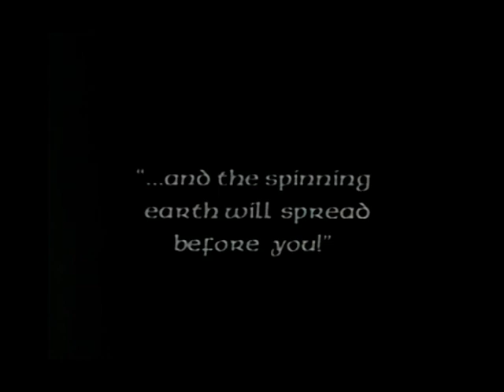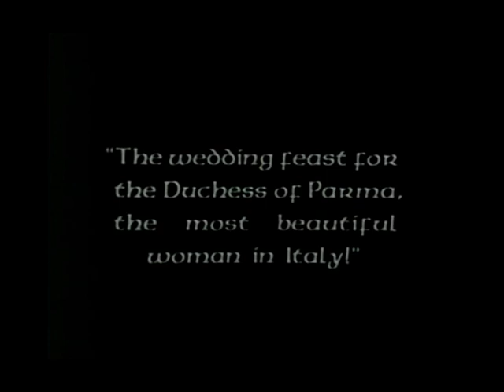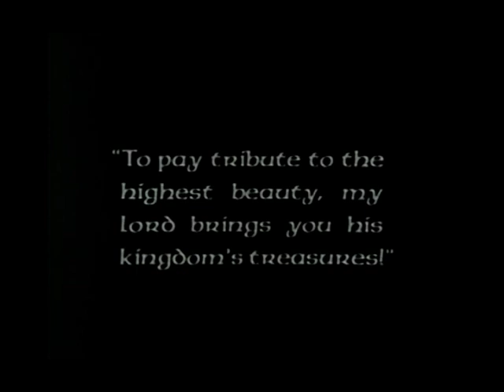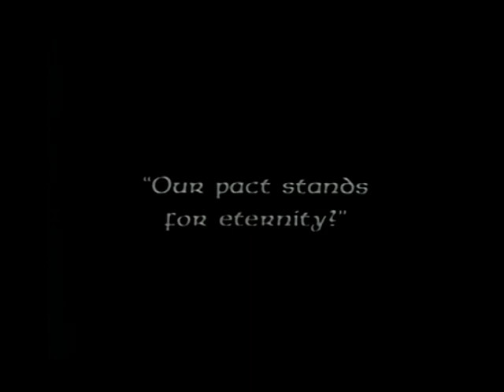Mephisto Waltz - Miguel Campinho, piano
Liszt's Mephisto Waltz, with footage from Murnau's 1925 "Faust" silent movie. Live audio recording (minidisc...) in Porto, 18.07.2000.
Liszt's music is subtitled "Scene from Lenau's Faust", and although it differs from Murnau's storyline, it makes for rewarding reading and overall character of the piece. Comments and criticism welcome.

LENAU'S "FAUST"
A Village inn. A wedding, music and dancing.
MEPHISTO
(in hunter's outfit, looking out of a window)
Aha, things proceed apace
Let us join the banquet
(he enters with Faust)
A passionate girl
Gives more pleasure than a book.
FAUST
I don't know what is happening
And what troubles all my senses,
Never before has my blood boiled so hot,
I find myself in a troubled state.
MEPHISTO
The flames in your eyes say it clearly,
This is a troop of unbridled pleasure
Which you had imprisoned in your ridiculous pretensions
And which are breaking out from all sides.
Grab a girl to dance with
And throw yourself recklessly into the whirlwind.
FAUST
That one with the brown eyes over there
Attracts my soul irressistibly.
Her eyes shine with a seductive power
And promise me an abyss of voluptuousness.
How her red cheeks are on fire
And glitter with life, fullness and freshness!
To press one's lips against hers,
Bursting with an unfulfilled desire,
A voluptuous pulp where consciousness would love to die.
How her breasts heave and shiver with fear
In the blessed flux of desire!
I would love to raptuously clasp
This svelte and so well formed body.
Ah!, how her long, brown and curly hair
In its impatience has vanquished all restraint!
They swirl in the dance
And I think of bells sounding at full peal the alarm of pleasure.
I will become mad, I will die of desire,
If I continue to look any longer at this woman.
However, I cannot make up my mind
To approach her and greet her.
MEPHISTO
Oh!, truly this curious race,
These children of the first sinning couple!
Our man braves hell
But dare not face a weak, young woman,
Who certainly has many fine physical attributes
But even ten times more desires.
(to minstrels) My dear little ones,
You wield your bow much too gently!
Your waltz certainly can make the sick burn with joy on their torpid toes
But not at all youth full of blood and fire.
Pass me a violin,
You will soon  hear quite another music
And you will see in this inn some real dancing.

The fiddler does as he is told
And hands the fiddle to the guest,
Who now begins to play a dance.
But, oh! this is no jest.
The strains now rise, the strains now ebb,
His bow becomes a magic web.
Some hear what is droll, perhaps even  laughter,
To others voluptuous moans fill the rafter.
The tones seems to whisper like secretive lovers
Like waves when caressing the bodies of maidens.
Of a sudden a cry breaks through all these noises
The maiden affright is calling for help,
While the notes of the fiddle entwine and entice,
The boy in the reeds leaps out in a thrice
And embraces the maid who struggles in vain --
The fiddle plays on describing her pain.
The maid in the end must concede that she is lost,
And is forced to yield to her lover's accost,
While there in a corner one happily yields
To her lover's warm kisses and loud supplications.

The strings are now sounding three note incantations,
As if one maiden was being wooed by two men.

To the melting notes of the fiddle
The victor and maiden fade away in embrace.
And ever more fiery, more thund'rous and stormy,
The yowling and cheering of dozens of men
And again the whimper from virginal maidens
The devilish fiddler brings forth with his bow.

The peasant musicians hear all this in terror
And throw their own fiddles away.
The circle bacchantic devours all those present
In its vortex's magical spell
Even the walls of the inn's redoubt
Are pale with regret that they are being left out.

But ahead of all others our Faust in full bliss
His brunette in his arms, on her lips his kiss,
He presses her close, he babbles great vows
And reeling in rapture the pair blindly ploughs
Out the doos, down the garden path they hurl,
Chased by the sounds of the fiddle infernal
Into the forest, deep and nocturnal.

Until the moment the spectral sound
Has died away and the lovers found
Themselves under the spell of the nightingale
In a perfumed bush, whose voluptuous wail
Swells further the passions of Faust and his bride --
As if that singer were at the devil's side,
And they drown in the sea of bliss.
(english adaptation by Imanuel Willheim)